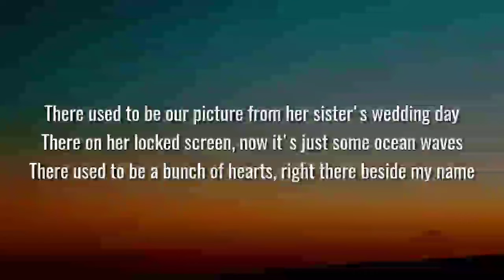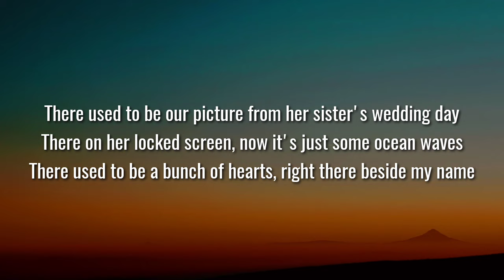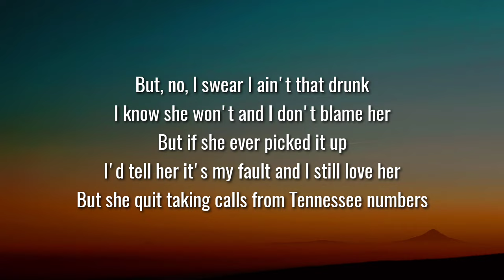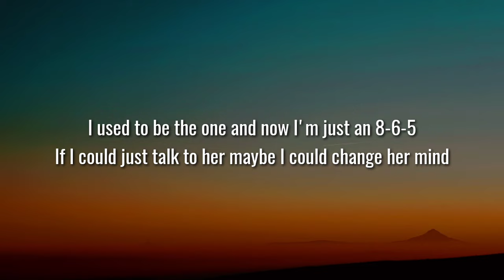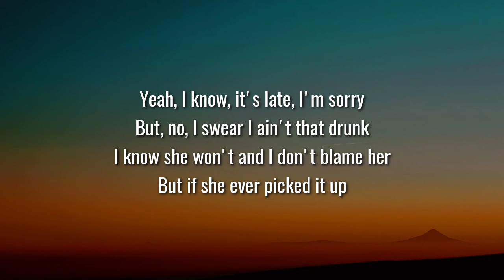Morgan Wallen - Tennessee Numbers (Lyrics)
Lyrics:

Used to be our picture
From her sister's wedding day
There on her lock screen
Now it's just some ocean waves
Used to be a buncha hearts
Right there beside my name
She used to never miss one
But these days that girl just let's it ring
Ah, but if she don't one day

I'd say
Damn it's good to hear your voice
Feels like it's been forever
Ask her how's her mom and them
And how's that west coast weather?
Yeah, I know it's late I'm sorry
No, I swear I ain't that drunk
I know she won't and I don't blame her
But if she ever picked it up
I'd tell her it's my fault and I still love her
But she quit taking calls from Tennessee numbers

I bet she hides her accent
So no one asks her where she's from
And steers clear of whiskey
'Cause it stirs them memories up
And there's a boy from back home
That she still won't talk about
If he could talk to her right now
He'd say

From Tennessee numbers

I used to be the one
But now I'm just an 8-6-5
If I could just talk to her
Maybe I could change her mind

Tennessee numbers